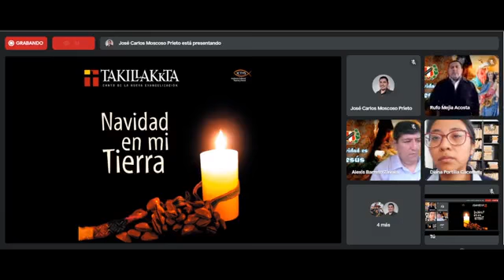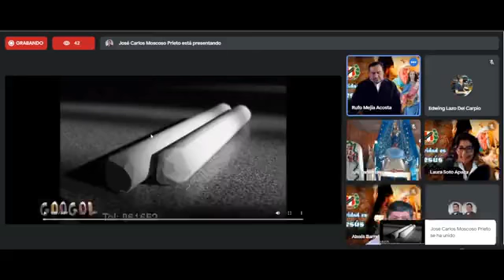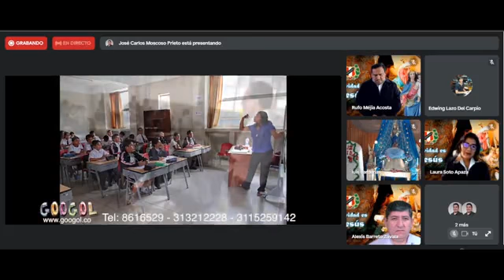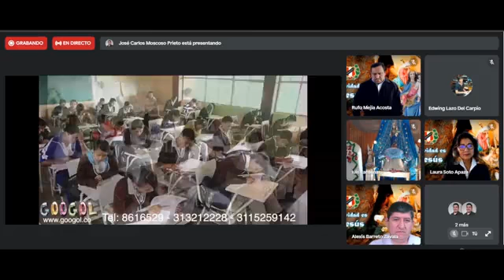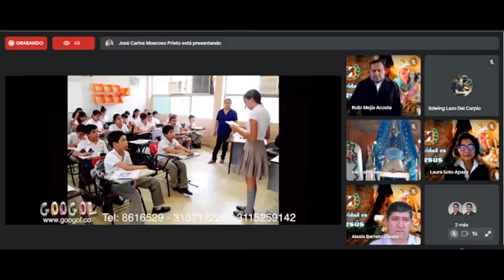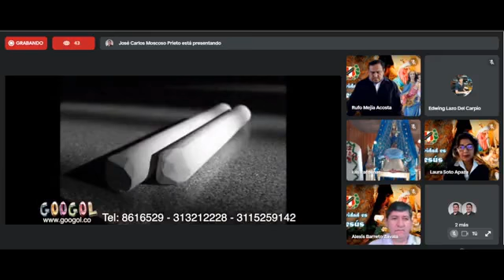CLAUSURA DEL AÑO PASTORAL 2021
Colegio Salesiano Don Bosco
Arequipa